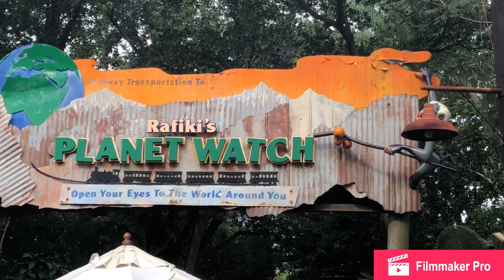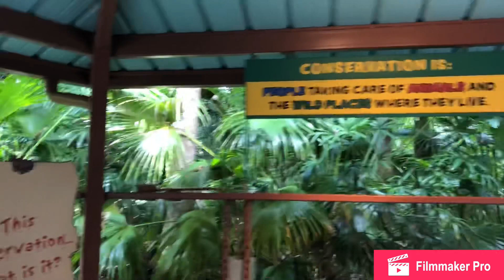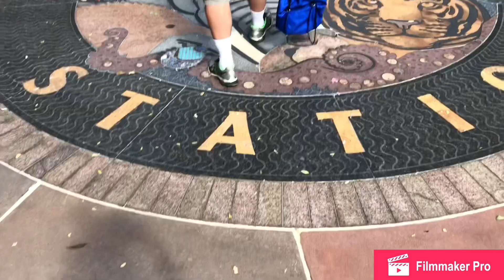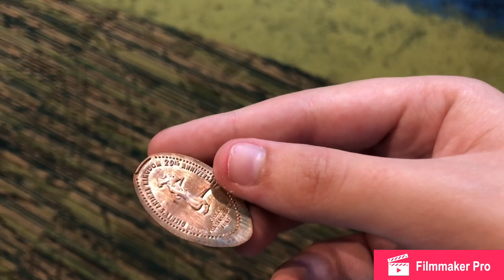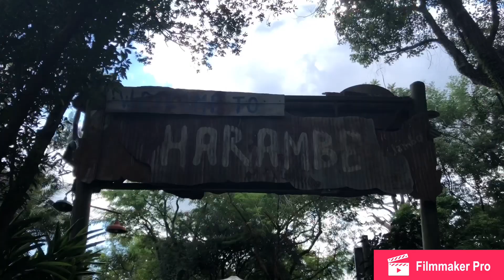Saying Goodbye to Rafiki and Doc Mcstuffins at Disney's Animal Kingdom | September 29, 2018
Join us as we travel on a train to Rafiki's Planet Watch to say goodbye to our friends before the refurbishment! You still have time to visit Rafiki's Planet Watch at Disney's Animal Kingdom before it closes on October 21, 2018. I cannot wait to see what Disney has in store for the area!

Thanks for your patience as I have been extremely busy with school and at work. I have been struggling for motivation these past few months, so I'm very proud of the work I've put out. Unfortunately, I wasn't as enthusiastic in this video and I apologize for that.